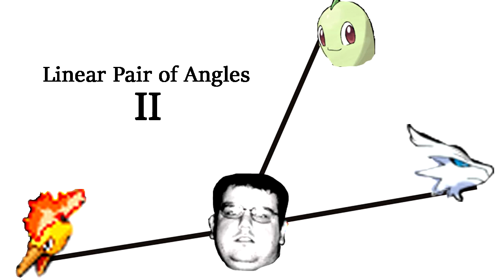If You Don't Like My Wife - Linear Pair of Angles 2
Re-upload of JustinRPG's work.